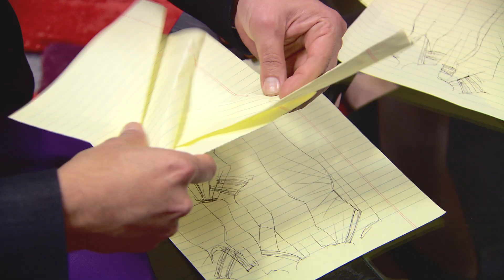Project Runway: Under the Gunn: Hands Off, Nick! (S1, E3) | Lifetime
Mentor Nick Verreos is taking the hands on approach way too far and Tim Gunn must step in, in this scene lift from Episode 3 (Red Carpet Showdown) of Project Runway: Under the Gunn.

/posts

Project Runway: Under the Gunn
Season 1
Episode 3
Red Carpet Showdown